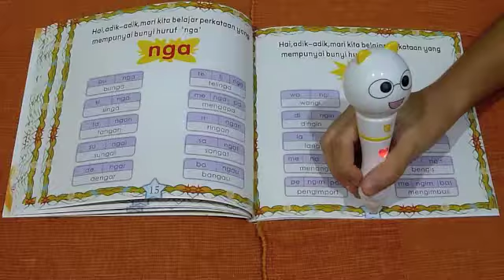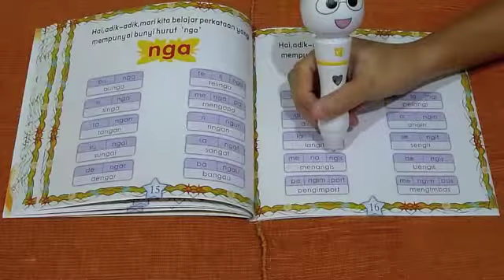Teaching Pen Trailers Chinese Version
Teaching Pen是一支可以阅读图书的教学笔，因此你的孩子可以在任何时候和任何地方学习。Teaching Pen可以阅读英文，马来文和中文。iSoft Solutions特别优惠给有兴趣购买的家长，此优惠有效期至2011年10月底。有兴趣的顾客可以联络iSoft Solutions 或者到 订购